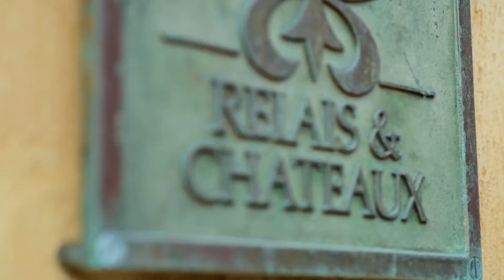1080p 4k Hd video test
A test to measure the pixel density of your device